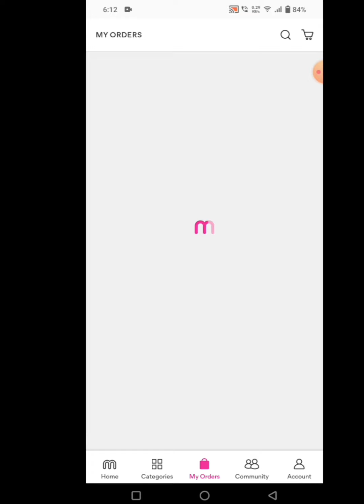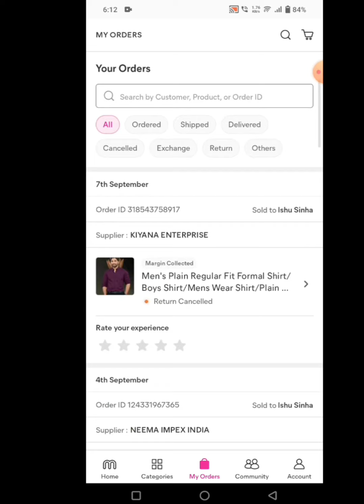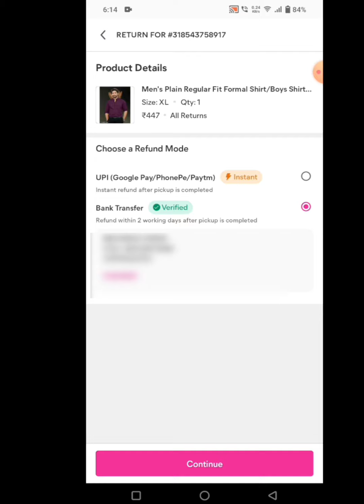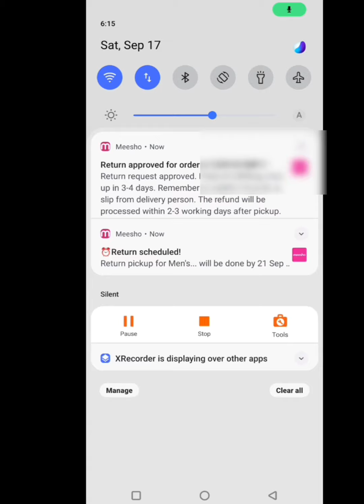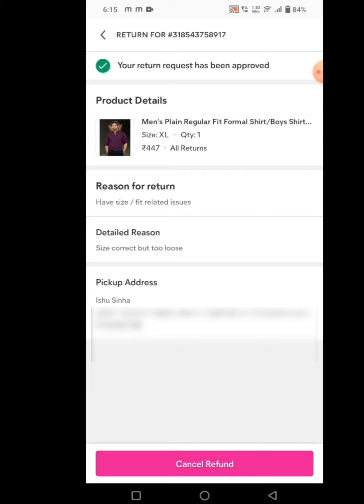meesho ke parcel return kaise kare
दोस्तो हम आप को आज अपने मीशू के पार्सल को वापसी के लिए कैसे डालते है उसके बारे में पूरी जानकारी देगे।